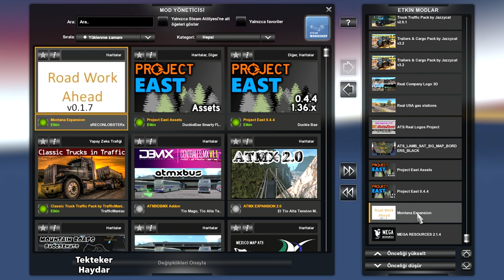Amerikan Truck Simulator 1.36 - Project East + Montana Expansion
Project East 0.4.4 - Idaho & Wyoming + Montana Expansion v.0.1.7

İndirme bağlantıları